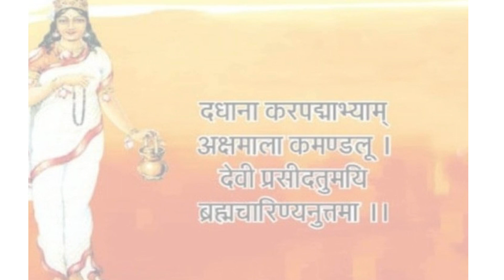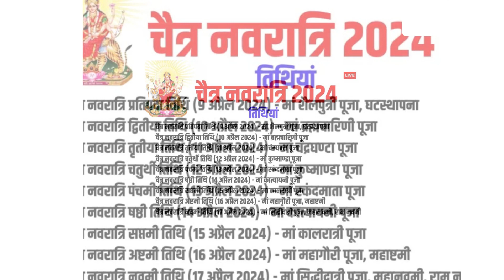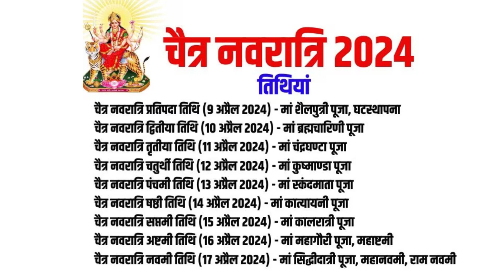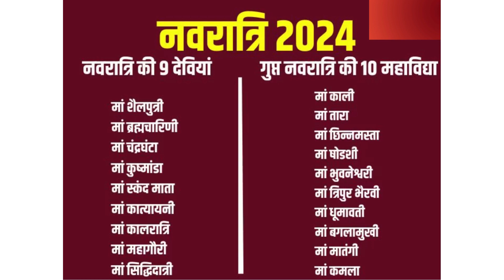नवरात्रि कब है?यह आपके लिए क्यों महत्वपूर्ण है?navratri kab hai navratri @hktv108#navratri2024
नवरात्रि2024 कब है?नोट करें डेट, घटस्थापना डेट और महत्वपूर्ण जानकारीnavratri 2024 kab hai?@hktv108 @NayiDrishti @UpcharNuskhe
april mein navratri kab hai
chaitra navratri kab hai
2024 durga puja date
chat ka navratri kab hai
navratri
2024 mein chaitra navratri kab hai
2024 mein navratri kab hai
2024 me navratri kab hai
chaitra navratri 2024
sardiya navratri kab hai
gupt navratri kab hai
शारदीय नवरात्रि कब है?